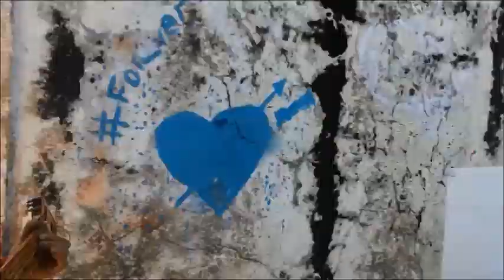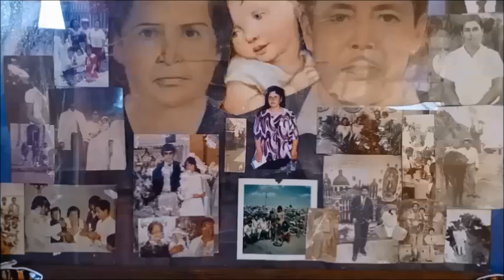Un Rincon cerca del cielo Zacualpan Edo Mexico "Amor sincero" Video clip musical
AMOR SINCERO canta RIGO TOVAR. Con mucho amor, respeto y cariño para mi prima MARTHA ROMERO BUSTOS (q.p.d) y FAMILIA. algunos videos en vida capturados en diferentes partes con su familia. Video cultural, familiar y artistico, sin afan de lucro, ni el deseo de dañar a terceras personas, compositores o interpretes.  Contenido panteon, . SONIDOS DE LA NATURALEZA y efectos especiales.  Reciban un fuerte saludo y un caluroso abrazo a distancia a todos mis familiares PRIMOS y familia, esperando  que DIOS la tenga en su santa gloria en compañia de los que ya se fueron DIOS LOS BENDIGA A TODOS continuara